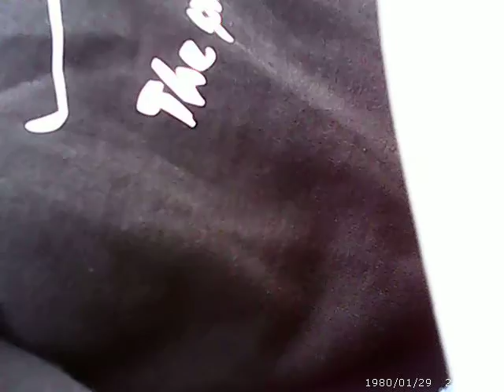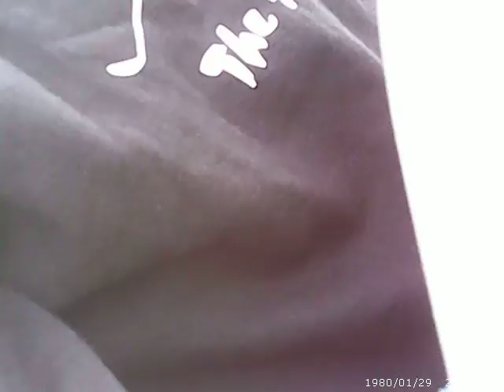ASH 26 und Ka8b beim morgendlichen Wolkenschrubben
Nach einem vorangegangenen Regentag waren mein Kamerad Bertl mit seiner Ka8b und ich mit meiner ASH 26 schon früh in der Luft. Ab und an sieht man die gelbe Ka8b auf dem Video unter mir vorbeifliegen.